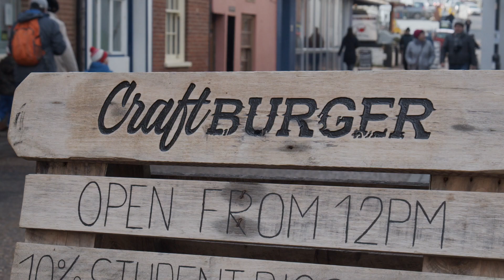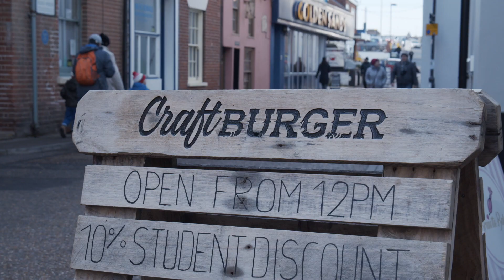Football Fuel | Sheringham Football Club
The lads are back. This time they’re heading to Sheringham Football Club to catch a match and link up with FCKfood gaffer and Norwich City legend Darren Eadie. After the match, both sides will refuel on a plantbased meal cooked up by Craft burger owner and Sheringham player Andy.

What will they think of the meatless buffet?

You can find out more about FCK Food and join our team

Huge thanks to Sheringham FC and Andy from Craft Burger Cromer for helping make this video possible, check them out below!

And we couldn't forget to link our favourite gaffer, Darren Eadie.